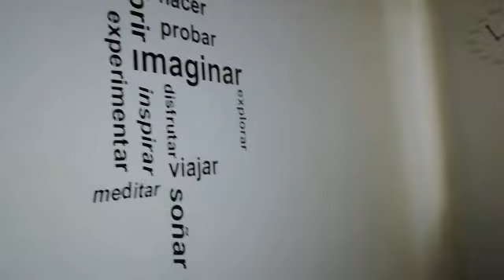Terapia Piramidal con dispositivo cuántico TRET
Apreciamos a tres pacientes dentro de una pirámide y uno de ellos, una señora con fuerte lesión en los dos tobillos, los colocó sobre un dispositivo cuántico TRET. El efecto terapéutico fue más rápido.
Gracias, Matías García de Canalización Resonante Aurea de Argentina.